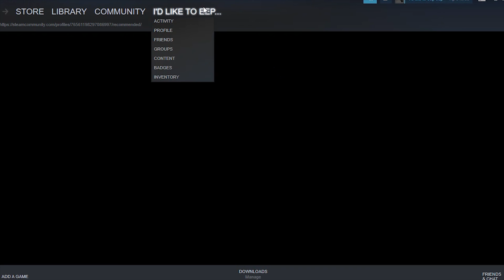Terraria Really Sucks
Terraria. Dig, fight, explore, build! Nothing is impossible in this action-packed adventure game

nuh uh this game sucks
just play minecraft